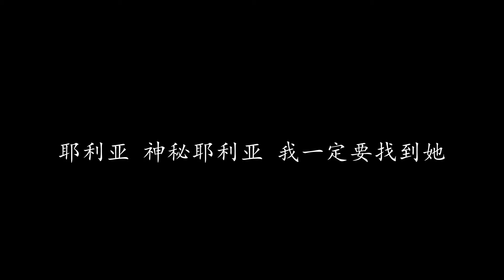耶利亚女郎 童安格 (歌词版)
耶利亚女郎 童安格

很远的地方有个女郎 名字叫做耶利亚
有人在传说她的眼睛 看了使你更年轻

如果你得到她的拥抱 你就永远不会老
为了这个神奇的传说 我要努力去寻找

耶利亚 神秘耶利亚 耶利耶利亚
耶利亚 神秘耶利亚 我一定要找到她